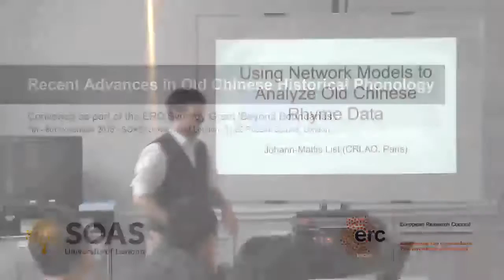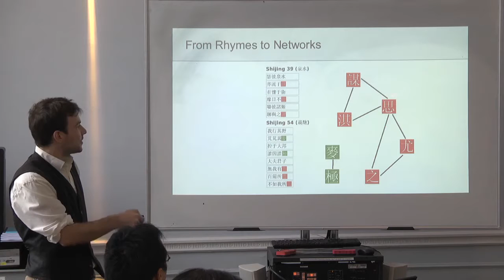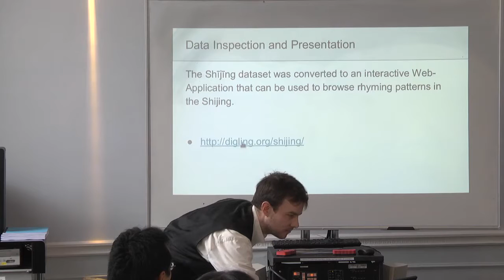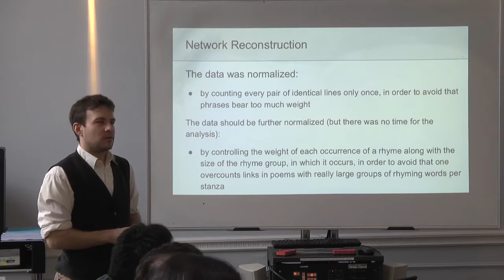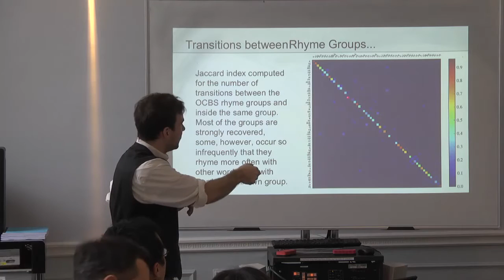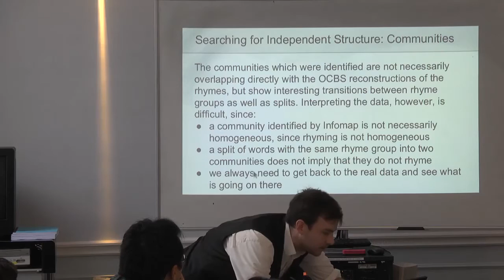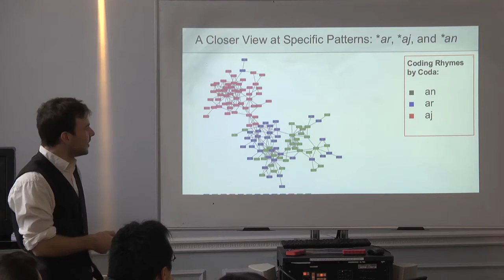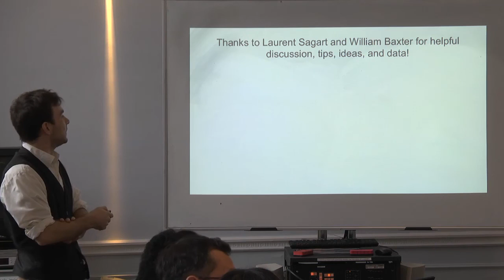Johann-Mattis List (CRLAO, CNRS): Using Network Models to Analyze Old Chinese Rhyme Data, SOAS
Find out more about studying China and Inner Asia at SOAS